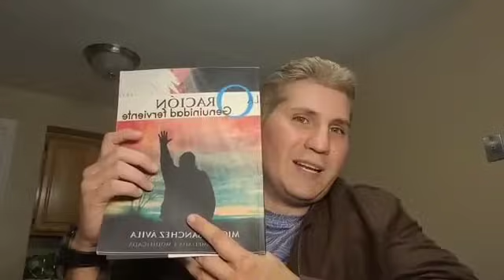❌️¡Escucha!❌️ El PODER y la bendición donde HOY casi NADIE llega 🙏🏻🔥